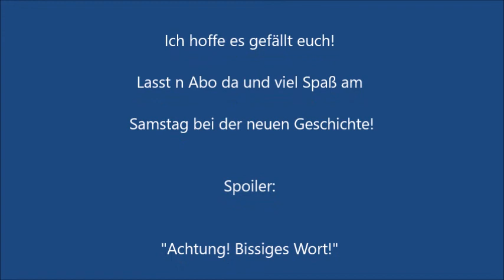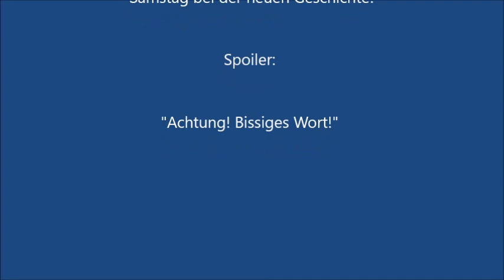Mein eigenes Bilderbuch VLog 1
VLog 1 zu meinem eigenen Versuch eines Bilderbuchs.